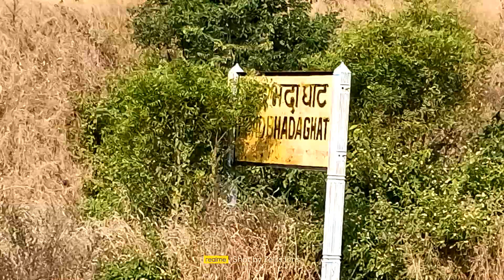Ghat section train vlog bhopal bhadhbhadaghat railway station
ghat section near bhopal

view from indian railway

train journey